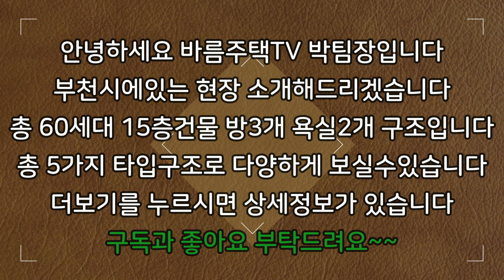[부천신축빌라]★이런 위치에 이런 분양가에 이런집은 정말 최고네요~!!★초역세권으로 위치 대박입니다!!인테리어는 바꿔도 위치는 못바꾸죠~!!위치만 보셔도 딱 답이 나옵니다!!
현장 :  로얄카운티

✔위치: 경기 부천시 심곡동

✔세대수: 60세대 35개타입 12층건물

✔평수:   33평형

✔주차:  100%

✔ 구조:   방 3 / 욕실2

✔ 교통:   부천역 4분거리

    1. 드럼세탁기

    2. 100인치 TV증정

    3. 신세계백화점 상품권

    4. 이사비용 전액지원

    5. 취등록세 전액지원